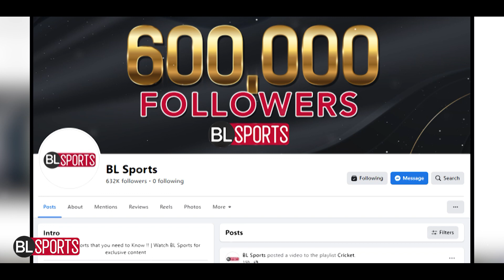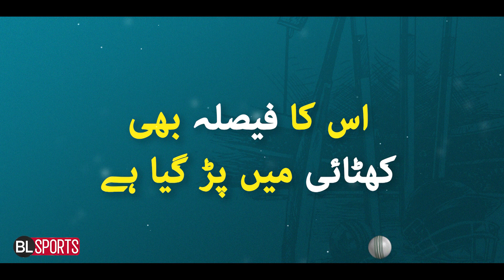IPL under threat? Saudi Arabia set to create 'world's richest' T20 cricket league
Saudi Arabia ki Dunya e Cricket main Entry | Saudi Arabia set to create 'world's richest' T20 cricket league